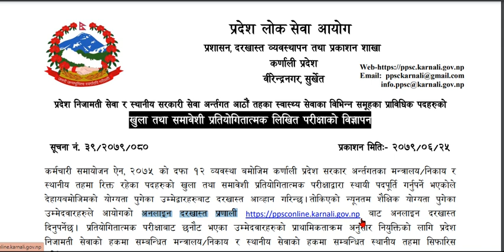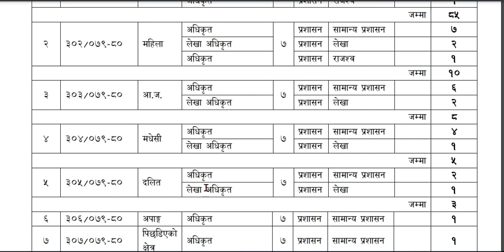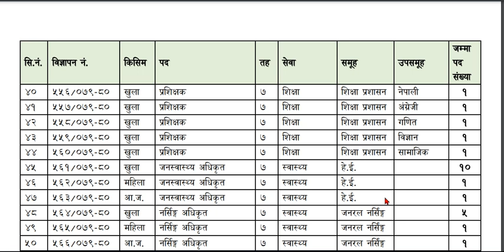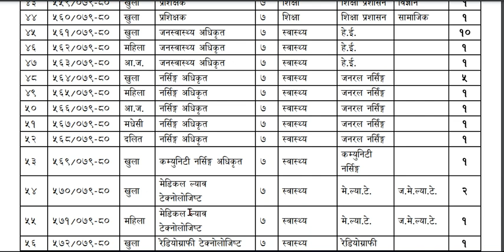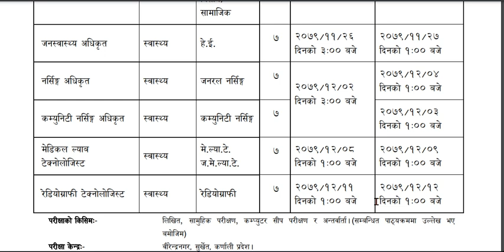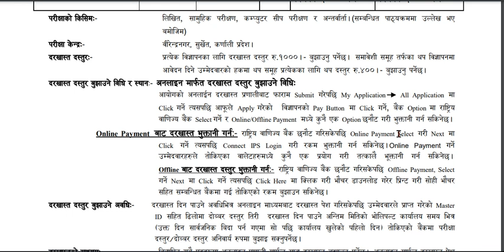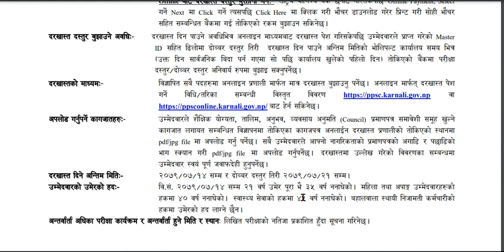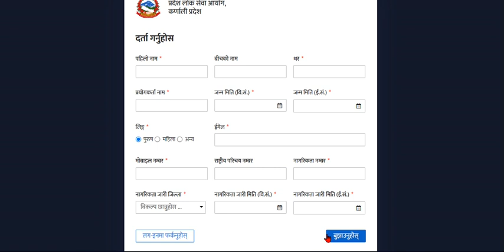Karnali pradesh loksewa aayog vacancy || loksewa vacancy 2079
new job vacancy in karnali pradesh
job vacancy
loksewa vacancy 2079
karnali pradesh loksewa vacancy 2079...
karnali pradesh loksewa syllabus

new job vacancy in nepal karnali.